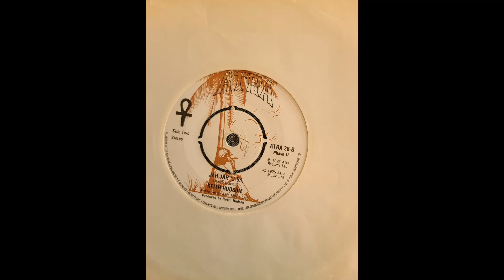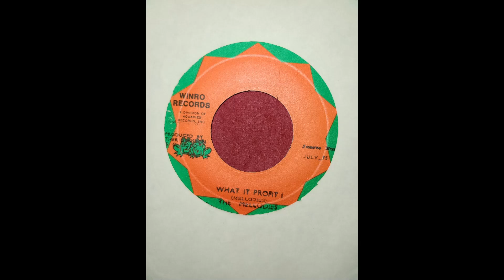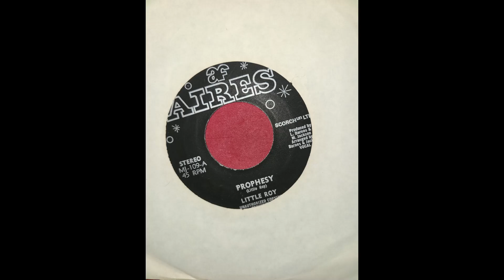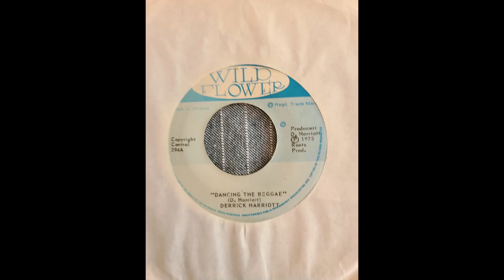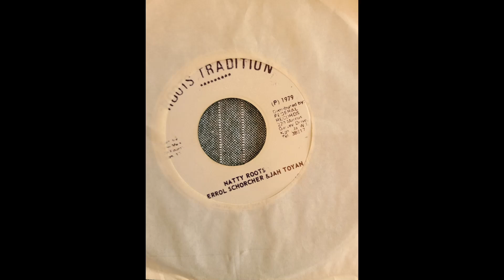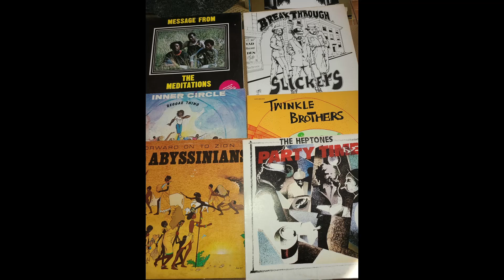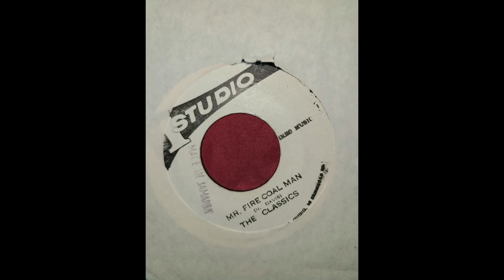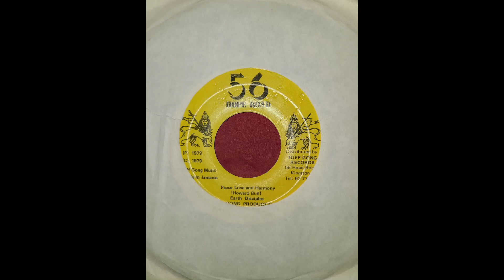Daddy Francky Reggae Show n°30 Jamaican music golden era 60s-70s-80s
00:00:00 A Long Story Rudy Mills, Bongo Herman, Les & Bunny  Nyahbinghi
00:06:32 Investigator Cornell Campbell     Joe Gibbs
00:13:08 Give Me Power The Morwells     Original band
00:18:52 That's life Delano Stewart, Big Youth    Rocksteady/Dj style
00:26:29 Want a wine / Stick together Leo Graham, U Roy     Upsetters/ Dj style
00:34:42 Why Do You Cry Revelation     Lovers rock
00:39:28 Sweet sensation Sonia Wittingham     Lovers rock
00:46:14 All Aboard Atlantik      Socalypso
00:50:42 Music & Rhythm The Mighty Sparrow & Byron Lee and his Dragonaires Socalypso
00:54:13 Blue boot / Festival wise Eric Donaldson, Roy Bailey (U Roy junior)  Rocksteady/Dj style
01:02:36 Sipreano Lee Perry & The Upsetters     Lee Perry original
01:08:08 Mr. Fire coal man The Classics (aka Wailing Souls), Prince Jazzbo  Studio 1
01:18:40 Idrins Feel Nice Delroy Williams     Rockers
01:26:02 Tell Me Why Horace Andy     Original one
01:32:50 Dispensation/Lion rock Winston Watson, Dillinger    Original one/Dj style
01:41:02 Cool Out Son Junior Murvin     Joe Gibbs
01:47:36 Freedom street Fitzroy Sterling, Ted Dixon    Rocksteady/Instrumental
01:54:46 Do Your Thing Richard Mac Donald, Glen Brown   Glen Brown

BMW     Bob Marley and Wailers members and friends from ska, rocksteady and reggae era
British style     British jamaican sounds from early 60’s to mid-80’s
DJ Style     The top serial toasters
Glen Brown    Deep sounds from Kingston Southside (Glen Brown products)
Hudson shades    A special one style (Keith Hudson products)
Instrumental    The gems of the gold jamaican musicians generation
Joe Gibbs     Top Jamaican producer and studio 1st and 2nd era
King Tubby original   Genius 1 & dubber team (Jammy, Philip Smart, Scientist, Sylvan Morris, Errol Thompson, Errol Brown, Lloyd Barnes, Maxie...)
King Tubby version   Genius 1 supporters
Lee Perry original   Genius 2
Lovers Rock    Early 80's best mellow brit sound + some dance hall
Nyahbinghi, Bongo & Tradition Rootsy, rasta and some traditional
Observer station   Another special one style (Niney - Winston Holness products)
Original Band    All jamaican bands sweet harmonies
Original One    All jamaican singers
Rockers From melodica to harmonica, Augustus Pablo musicians and singers support
Rocksteady     Second Musical explosion 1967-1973 (Rocksteady, Boss sound and Early reggae)
Ska     First Musical explosion 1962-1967 (Blue Beat & Ska)
Soca & Calypso    Just a few calypso, soca and pan even mento sounds from Jam and Trini
Studio 1     The Jamaican music godfather's products Sir Coxsone
Upsetters     Genius 2 supporters
Wackie's & Summer   From JA to New-York and Toronto reggae travel (not only Wackie’s & Summer)
Yabby You     Another special one style (Vivian Jackson products)